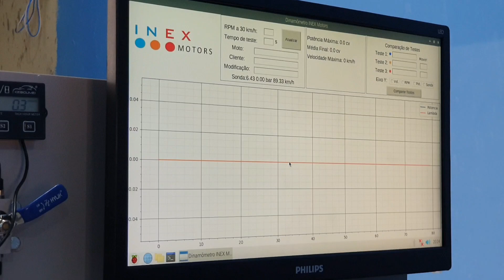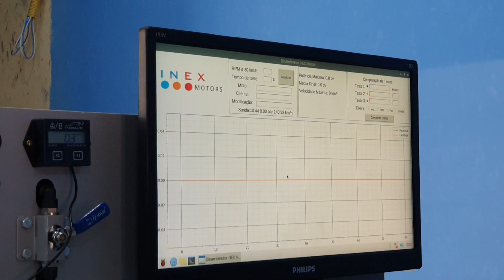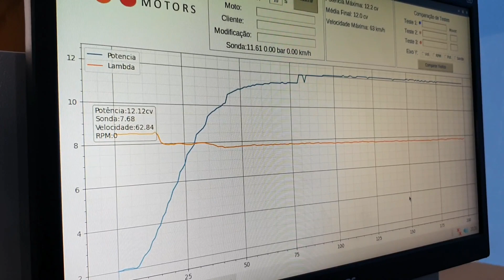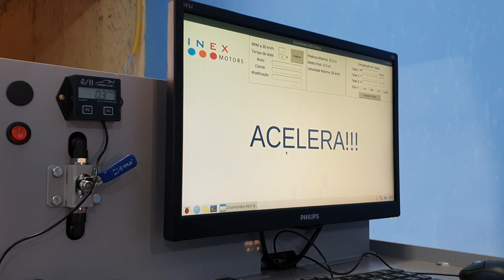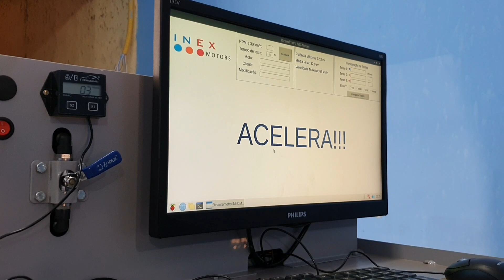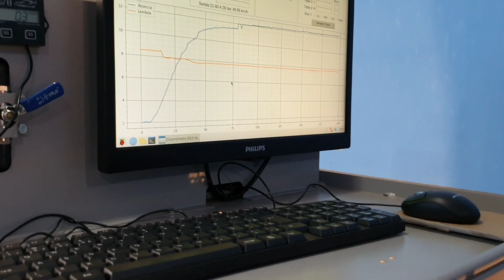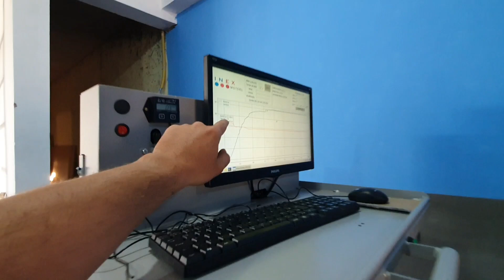POP 110 GANHOU 5 CAVALOS DE PRIMEIRA COM O NOVO BICO!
agradecimentos ao Carlão da fastex !

compre os kits através do Instagram!!

KIT TBI 450$ (FRETE GRÁTIS)

KIT 4MM 550$ + FRETE

KOMBO PRO 998$ NO CARTÃO OU 950 PIX (FRENTE GRÁTIS).